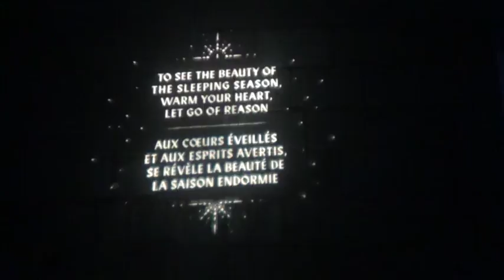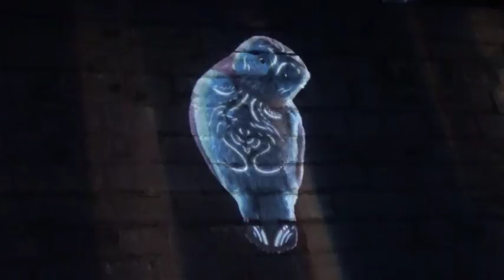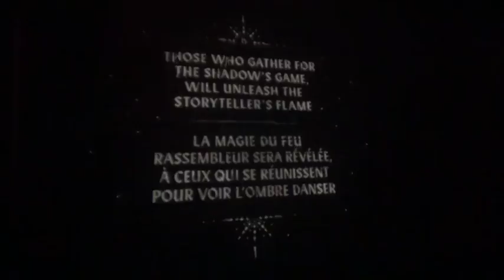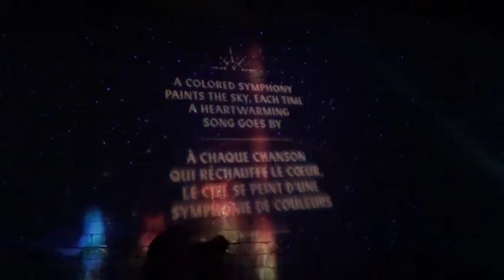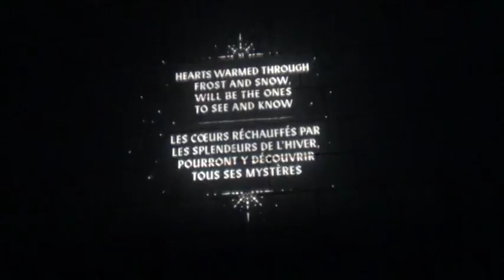Lumina Borealis 18 Feb 2017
Arleen & Michael's date night at Lumina Borealis!